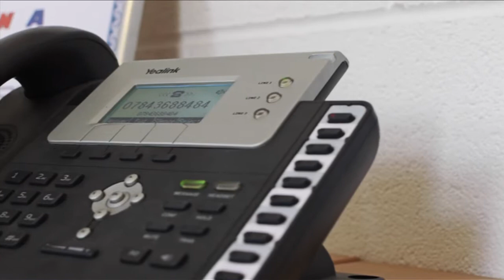Excelsior Wedding Cars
Wanting to arrive in luxurious style, then search no further, take a look at this promotional video we shot for Excelsior Wedding Cars in Chesterfield.
Not only did we shoot their range of cars for you to view, but we spoke with previous customers to get their opinion on the service received from Excelsior.